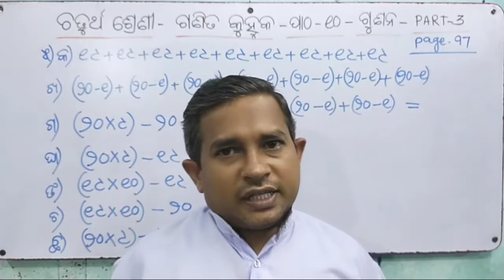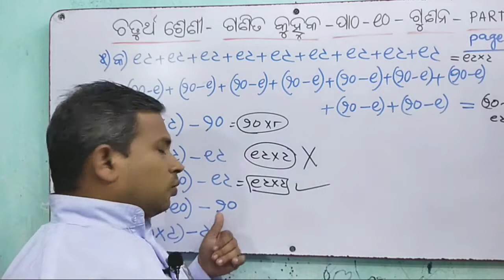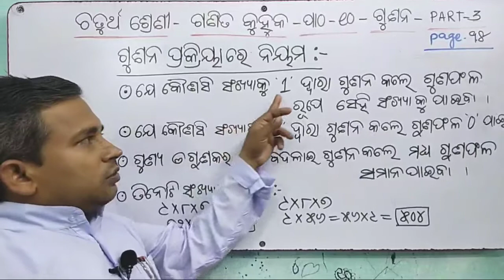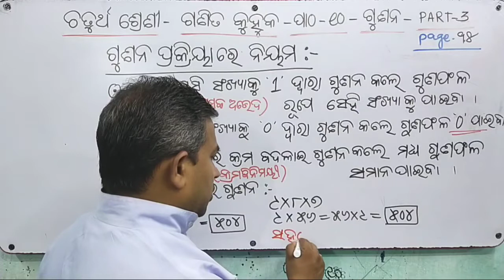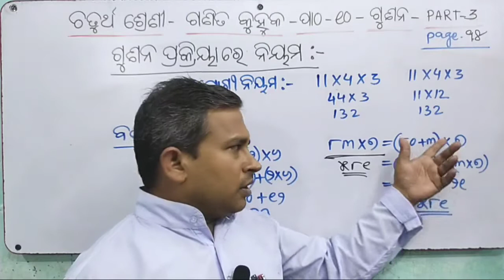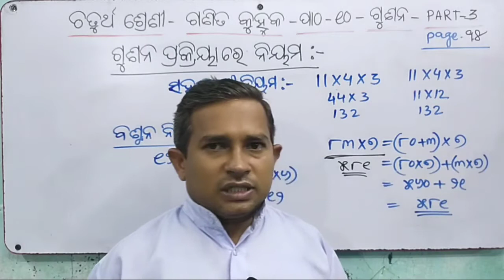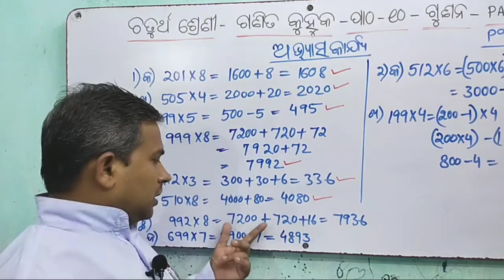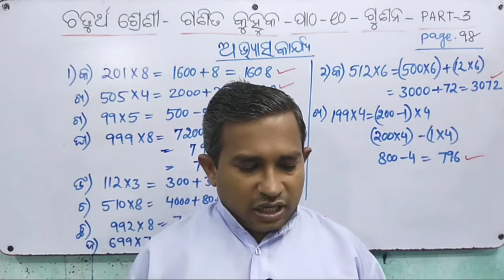class4 ganita kuhuk part3 gunan patha10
ଚତୁର୍ଥ ଶ୍ରେଣୀ ଗଣିତ କୁହୁକ ପାଠ୧୦ ଗୁଣନ part3 ପୃଷ୍ଠା97,98,99